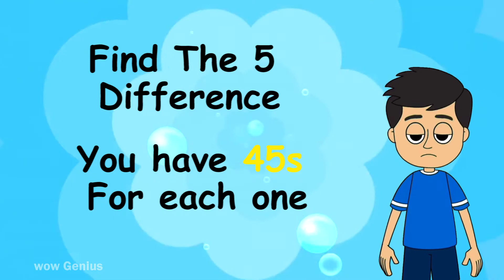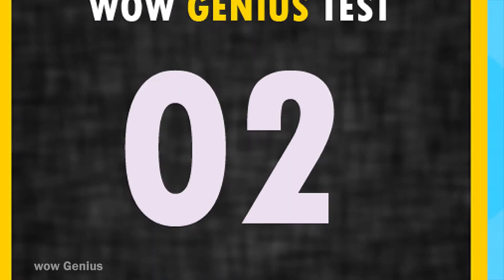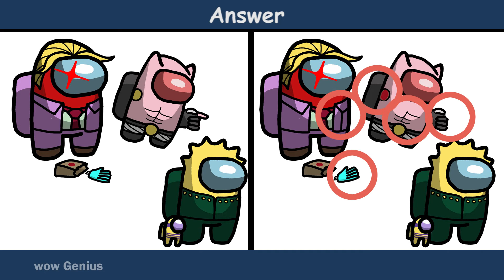Find The Difference Between Two Pictures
Find 5 The Difference